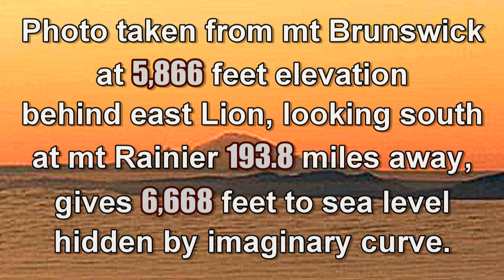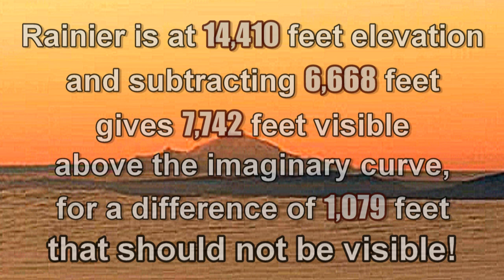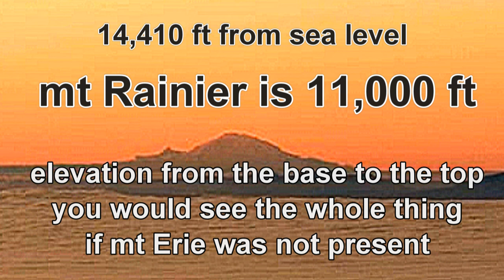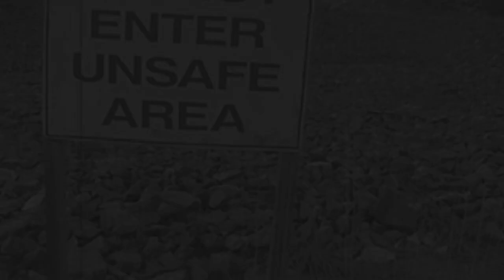200 miles FLAT EARTH Rainier to mt Brunswick 5866 ft hump missing 100 miles out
Full details in a few hours. You would not believe how many hours this video took to make!